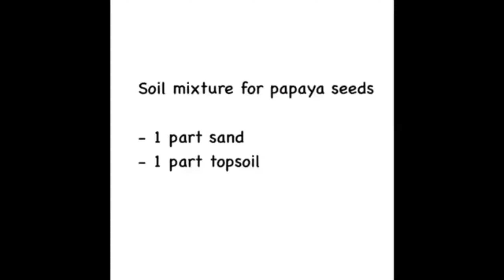How to Grow Papaya from Seeds